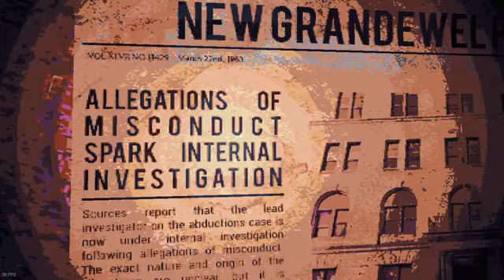CULTIC with queen faith 89